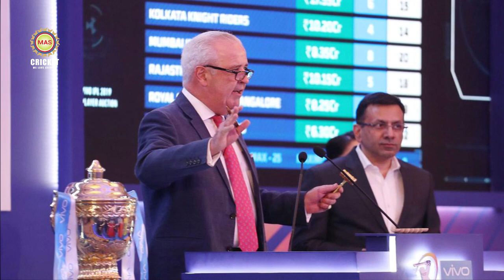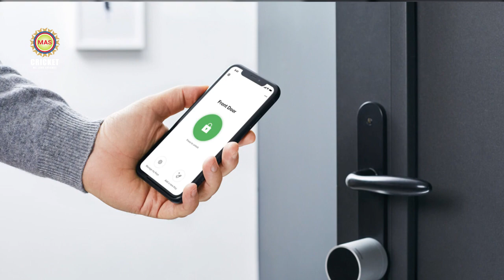Breaking: BCCI Announced IPL Auction Date | চুড়ান্ত হলো নিলামের তারিখ | ১১ ফেব্রুয়ারী হবে মিনি নিলাম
Breaking: BCCI Announced IPL Auction Date; চুড়ান্ত হলো আইপিএল নিলামের তারিখ | ১১ ফেব্রুয়ারী হবে মিনি নিলাম | রিলিজ তালিকা দিতে হবে ২১ জানুয়ারীর মধ্যে: